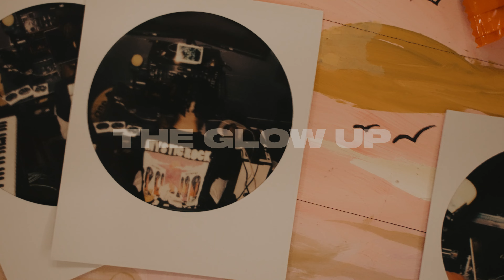April Rose - The Glow Up (Official Video)